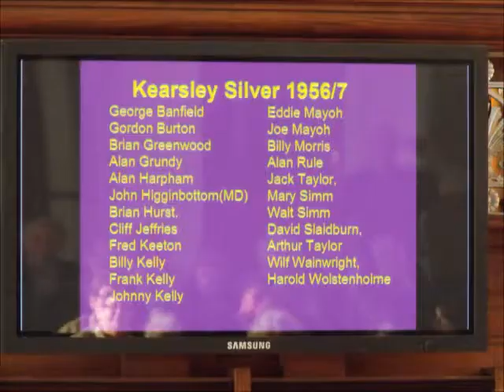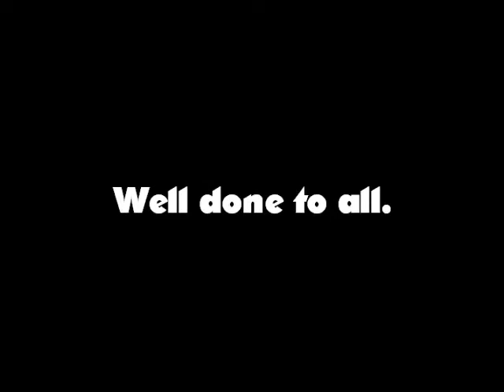Kearsley Youth Brass Awards 2012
The Kearsley Youth Brass Awards night 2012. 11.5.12.  Awards presented by Gordon Higginbottom, attended by Yasmin Qureshi MP.

A superb evening, well done to all.